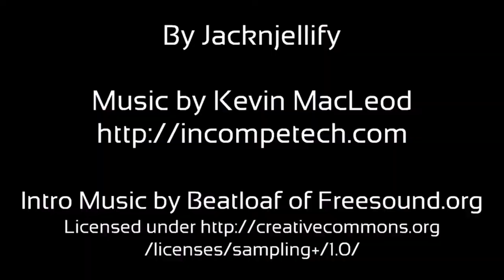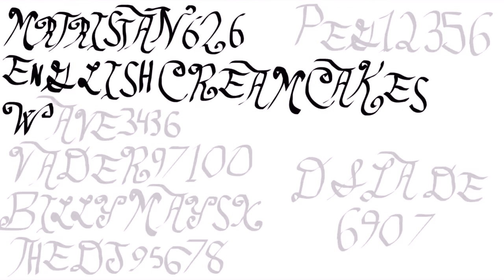BFDI 21 Waiting for Scan